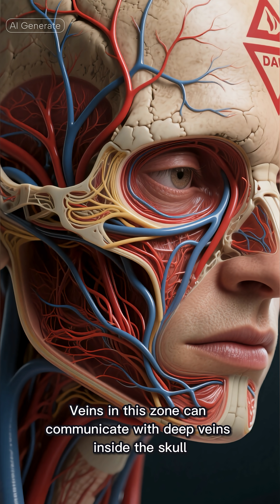⚠️You will die if You Pop Your Nose Pimples! “Triangle of Death”educationalvideo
Did you know your nose and upper lip area form something doctors call the “Triangle of Death”? 😱
This zone is directly linked to veins that connect to your brain, which means a tiny infection from popping a pimple here can sometimes travel deep inside your skull!

In this video, we’ll explain the real science behind this viral warning —
✅ Why this face area is risky
✅ What happens if you pop pimples here
✅ How to treat nose pimples safely
✅ And how to prevent dangerous infections

It’s not just a myth — it’s a medical fact. Stay safe and share this with your friends before it’s too late! 🙌